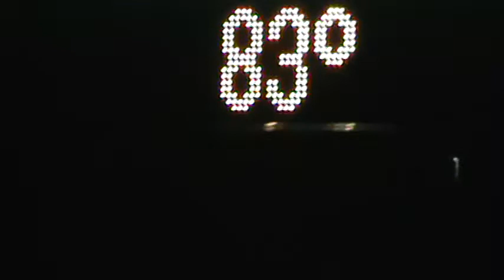Midnight Cigar Walk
Taking a midnight walk with my Sony camcorder, while smoking La Gloria Cubana Serie R No. 7--6.5 x 58.  Also, thoughts about whether or not to inhale pipe and cigar smoke.